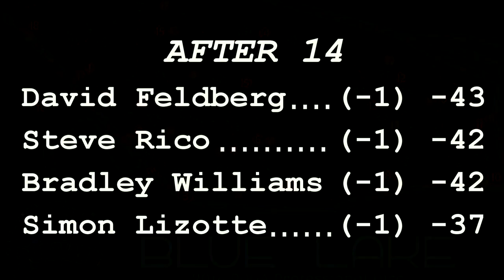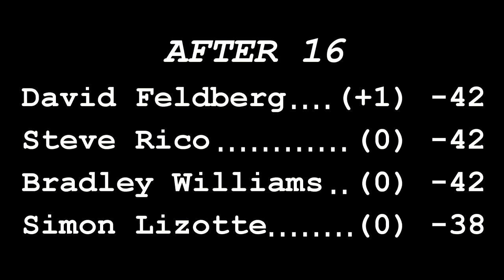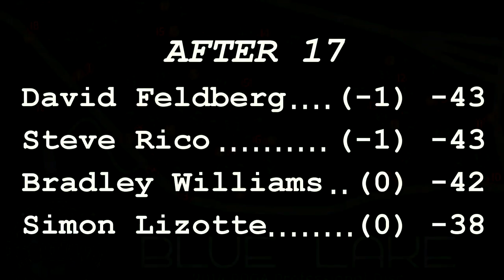popodisgolf 2014PDGAProWorlds Round6ChaseCardFeldberg,Williams,Rico,Lizotte